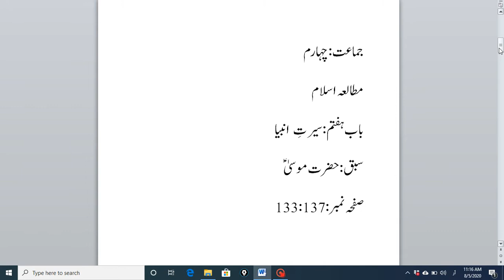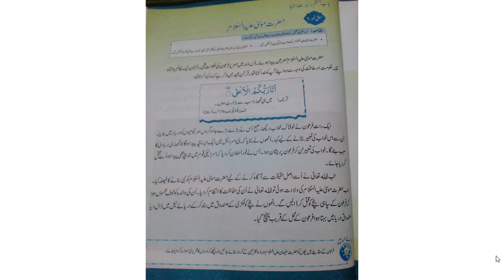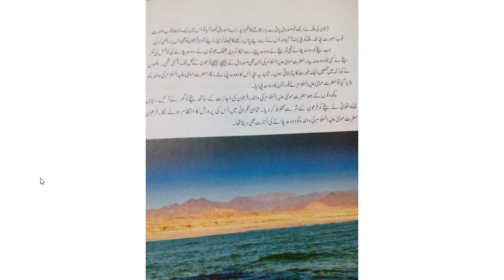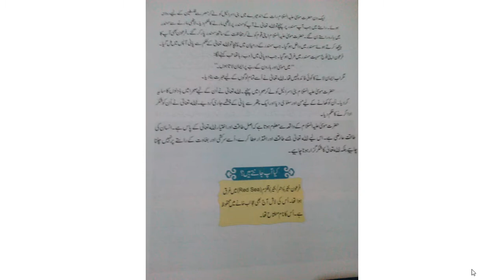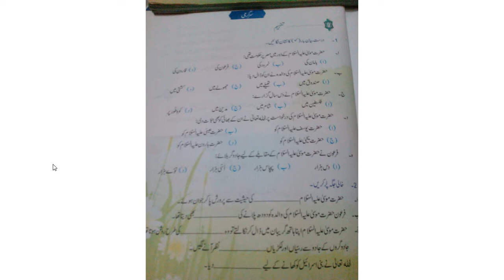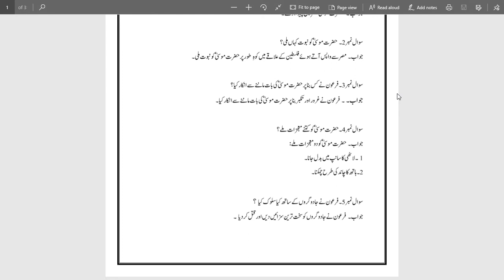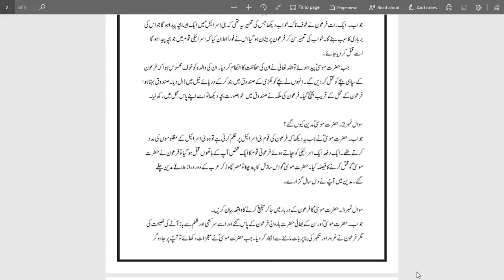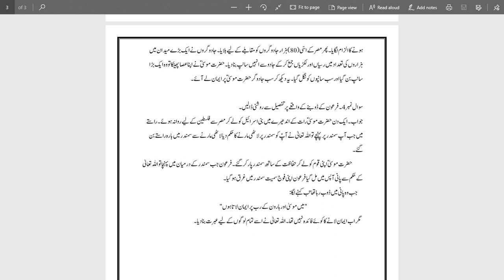Class Four | Islamiat Unit#7 Page133-138 | 13th Week